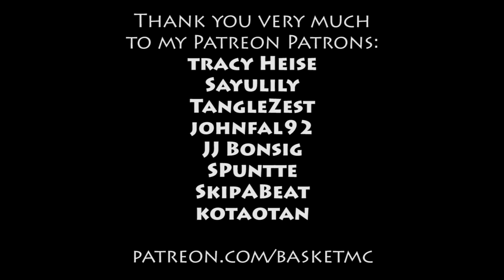Outside the Box - Ragecraft 3 with Team B.S. - E164